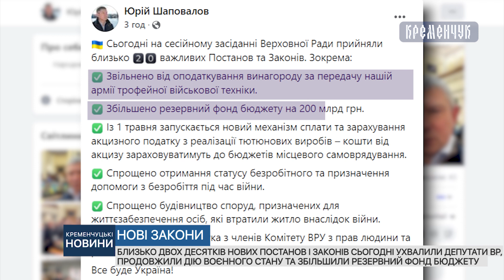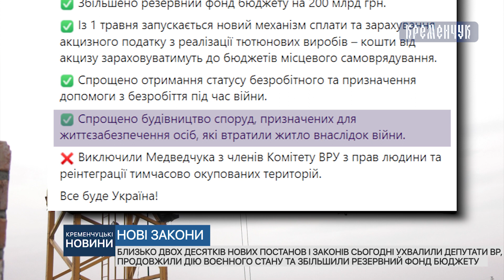Близько двох десятків нових постанов і законів сьогодні ухвалили депутати ВР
Близько двох десятків нових постанов і законів сьогодні ухвалили депутати ВР, продовжили дію воєнного стану та збільшили резервний фонд бюджету